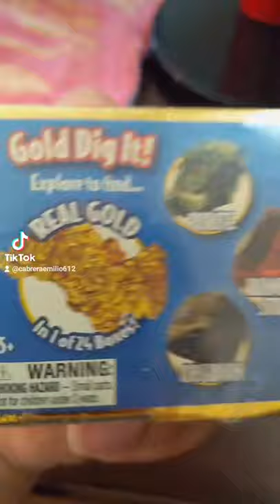Day 1 Finding Gold dig it toys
i have to find real gold